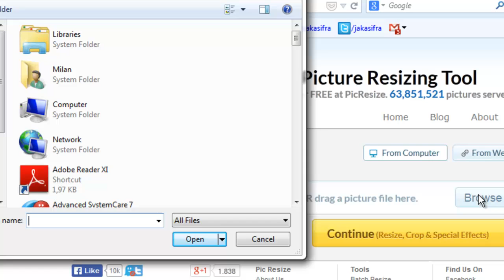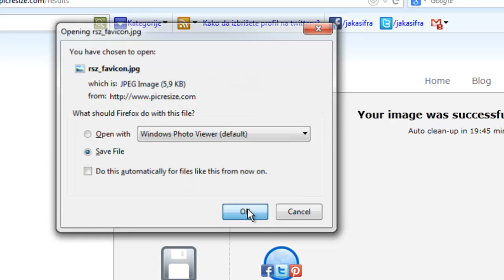Kako da smanjite veličinu slike online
PicResize je online alat za smanjivanje veličine fotografije, a moguće je i menjati fotografiju i dodavati specijalne efekte, mada za to postoje dosta bolji sajtovi koje sam preporučio u tekstu

PicResize

PicResize: Kako da smanjite veličinu slike online?

Već sam pisao o tome kako da smanjite veličinu fotografije uz pomoć fotošopa, a preporučivao sam i neke online alate za istu namenu ali mi se čini da je ovo najkompletniji i najbolji online alat koji sam koristio za smanjivanje veličine fotografija.

Kako da smanjite veličinu fotografije online?

Picresize.com je veoma jednostavan alat za smanjivanje veličine fotografija. Dovoljno je da selektujete fotografiju sa vašeg računara ili da kopirate link slike koja se nalazi na internetu i da kliknete na "Continue".

Nakon toga, možete da editujete sliku, izaberete koliko želite da je smanjite, da izaberete format i kliknete na "I'm Done, Resize My Picture!"
Kako da smanjite veličinu većem broju slika odjedanput?

Ono što je dobro u vezi sa ovim alatom je to što postoji mogućnost da smanjite veličinu većem broju slika odjedanput, a to možete uraditi klikom na link Multiple pics na njihovom sajtu ili direktno ovde